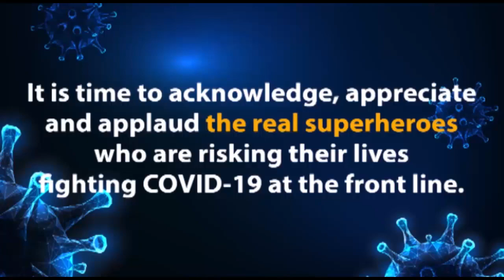Flames flying in front of the police of the govt order,shutters started watching live bharat camera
ब्रेकिंग : सरकार के आदेश की पुलिस के सामने उड़ रही धज्जियां, लाइव अमृतसर के कैमरा देख गिरने लगे शटर, लाइव चिंतपूर्णी चौक से